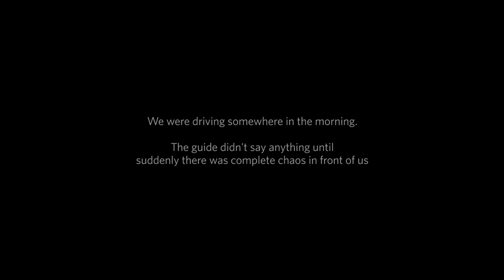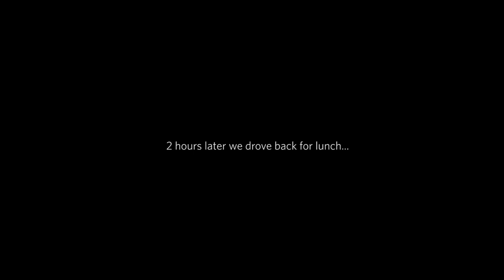From behind the photo, photographing two cheetah in the Masai Mara in Kenya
As normally, we were driving somewhere that the guide did not tell us about. Suddenly we were in the middle of chaos and more safari cars were coming from both directions. After 45 minutes, "the traffic jam" was cleared.

According to my calculations, there were more than five cars in the situation at once.

I promised when we left for the trip that if we got somewhere in the tourist chaos, I would photograph it and not focus on the animals.

01/2024 Masai Mara, Kenya.